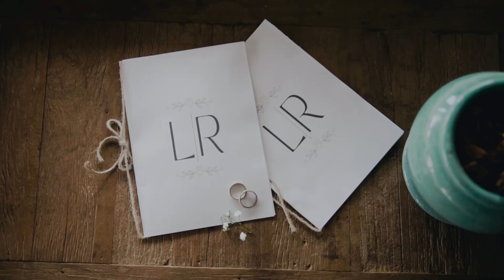Luan e Rebeca - Trailer